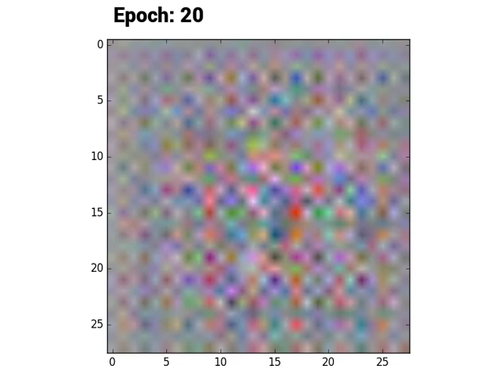Generating Student ID Photos with a Deep Convolutional Generative Adversarial Network (DCGAN)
This is my first time messing around with tensorflow, so the end result could probably be better with some tweaking.  The training dataset contains roughly ~30,000 student ID photos from my university.